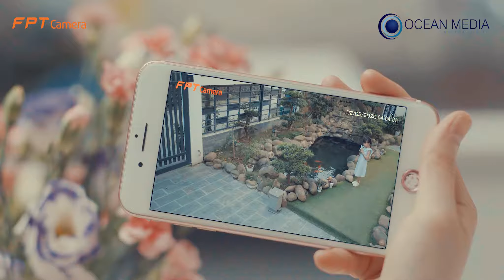FPT CAMERA AN TÂM MỌI LÚC MỌI NƠI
Mẹ luôn an tâm vì có fpt camera cùng con khôn lớn.